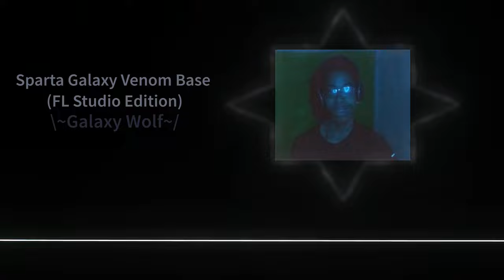Sparta Galaxy Venom Base (FL Studio Edition)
Some Information Below: I remade the Pixitracker Version
Thanks to @Jimmyhogs  for some help on this!
Add me on Discord: shadow candy 127#1329